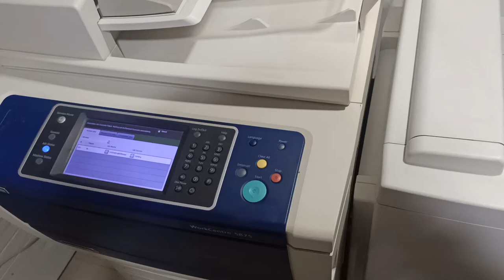wc5875 finisher shorting